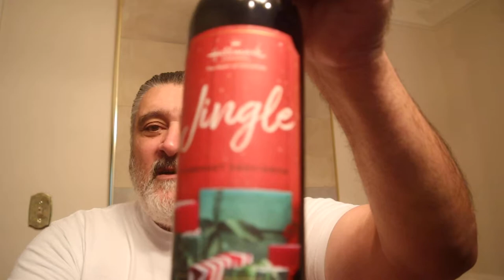Hallmark Channel JINGLE Cabernet Sauvignon Wine Review.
Wine Review: Hallmark Channel The Heart of Christmas Jingle, Cabernet Sauvignon. ABV 13.9%.  Vinted and bottled by Hallmark Channel wines King City California.